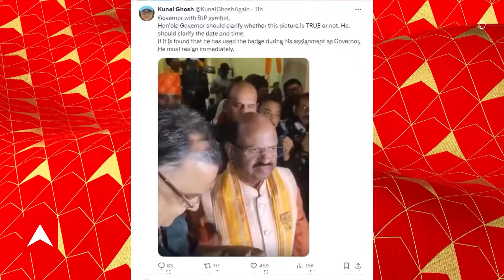Kunal Ghosh: 'বিজেপির প্রতীক নিয়ে রাজ্যপাল', সিভি আনন্দ বোসকে নিশানা করে এক্স হ্যান্ডলে পোস্ট কুণাল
রাজ্যপালকে নিশানা করে এক্স হ্যান্ডলে পোস্ট কুণাল ঘোষের। 'বিজেপির প্রতীক নিয়ে রাজ্যপাল। মাননীয় রাজ্যপালকে জানাতে হবে এই ছবিটি আসল নাকি নকল'
'তাঁকে এই ছবির তারিখ এবং সময়ও জানাতে হবে। তিনি রাজ্যপাল থাকাকালীন এই প্রতীক ব্যবহার করলে তাঁর উচিত অবিলম্বে পদত্যাগ করা', এক্স হ্যান্ডলে পোস্ট কুণাল ঘোষের।

অন্যদিকে, ভোটের আগে মেদিনীপুরের একের পর এক নেতার বাড়িতে পুলিশি হানা। এবার গ্রেফতার বিজেপির মণ্ডল সভাপতি। খড়গপুর সদরে বিজেপির ২ নম্বর মণ্ডলের সভাপতি তারকেশ্বর রাও গ্রেফতার। মাঝরাতে দরজা ভেঙে বাড়িতে ঢুকে গ্রেফতার করে পুলিশ, দাবি তারকেশ্বরের পরিবারের। দলেরই এক কর্মীকে মারধরের অভিযোগে গ্রেফতার, পুলিশের।

কোলাঘাটে শুভেন্দুর ভাড়া বাড়িতে পুলিশি হানা। নির্দিষ্ট অভিযোগের ভিত্তিতে যাওয়ার দাবি পুলিশের।  এক দুষ্কৃতীর খোঁজে পুলিশ গিয়েছিল, দাবি পুলিশের